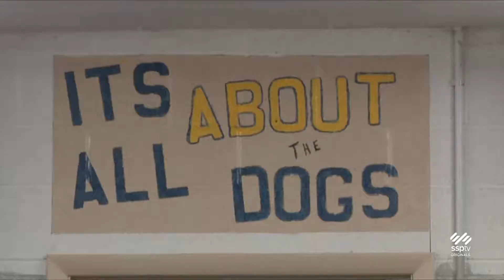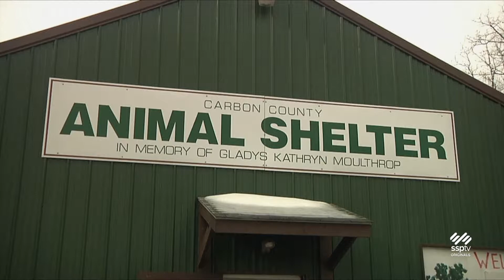SSPTV News - Carbon County Animal Shelter Update